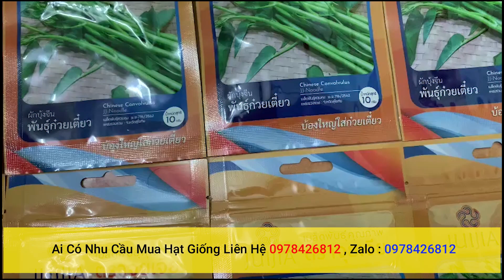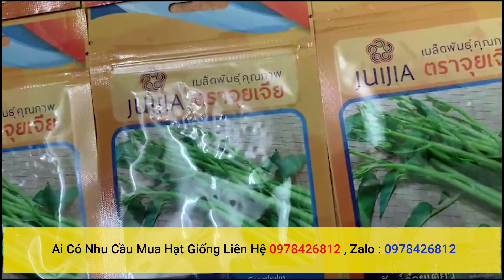hạt giống rau muống siêu ngọn nhập khẩu chính hãng thái lan nguyên bao bì ai cần liên hệ 0978426812